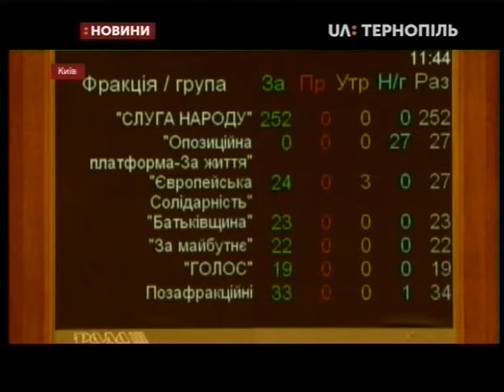03.09.2019. Новини. 20:30